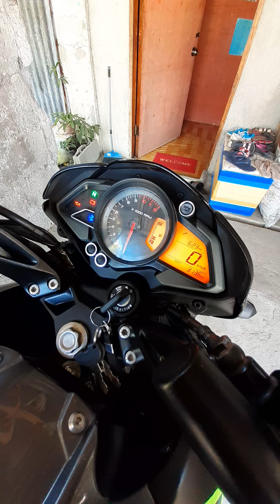Down sensor problem and oil cooler performance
NS160 long drive 518km leyte to surigao del sur.down sensor troubleshoot